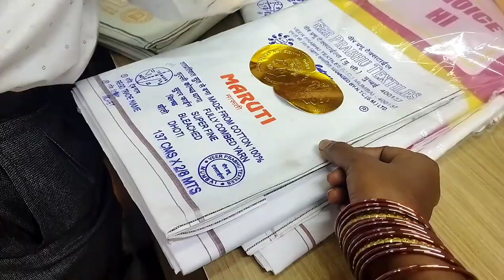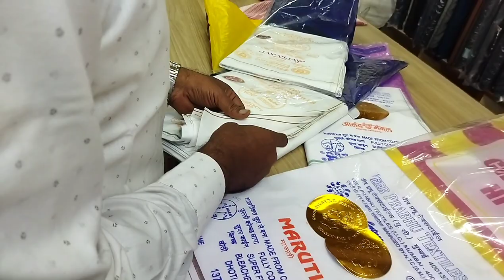ಹಸ್ಬೆಂಡ್ ಮನೆಯಿಂದ🏡 ತವರು ಮನೆಯಗೆ ಪಯಣ // ಬದಾಮಿಯಲ್ಲಿ Shopping // Village Vlog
Hi everyone I am Parvati Kannada Vlogger